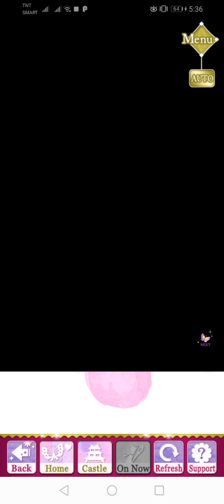SLBP Event Story - [ Kenshin ] Promised in Decisive Shadows (Finale)